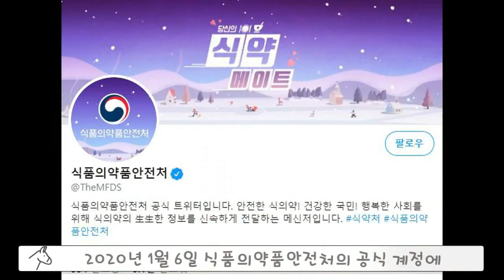[동키]심형탁도 몰랐을 도라에몽 소름돋는 사실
▪ 배경음악
Beat_Your_Competition(유튜브 오디오 라이브러리)
About_That_Oldie(유튜브 오디오 라이브러리)
Do_Do_Do(유튜브 오디오 라이브러리)

▪ 음향효과 : 상업적 목적으로 이용할 수 있는 공정자료 이용 및 자체제작
▪ 기타 사진·영상 : 상업적 목적으로 이용할 수 있는 사진과 영상 이용